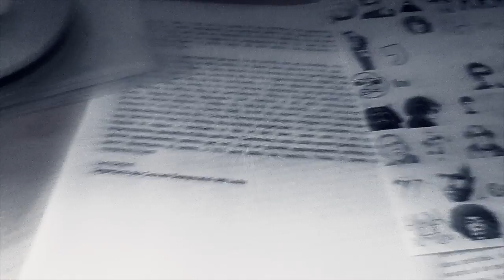Uplugged P@rty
12 Febbraio 2012 - Comitato tidei, Galleria Garibaldi - ore 19:00
NON MANCARE!